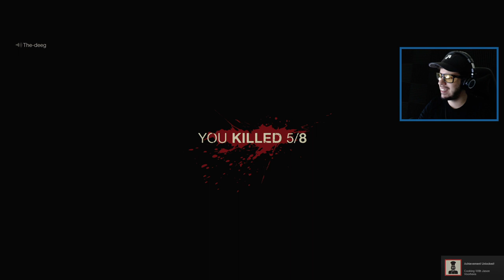EPIC JASON!! (Friday the 13th Game)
Playing as Jason from Friday the 13th in the new Friday the 13th game! Friday the 13th: The Game with Typical Gamer!!

Description of Friday the 13th: The Game on Steam: "Jason is back! Jason Voorhees is unleashed and stalking the grounds of Camp Crystal Lake! Friday the 13th: The Game is one of the most highly-anticipated horror titles of all time. You will finally be able to take on the role as Jason Voorhees and Camp Crystal Lake counselors."

If you enjoyed the video & want to see more of the Friday the 13th Game, press that Like button!